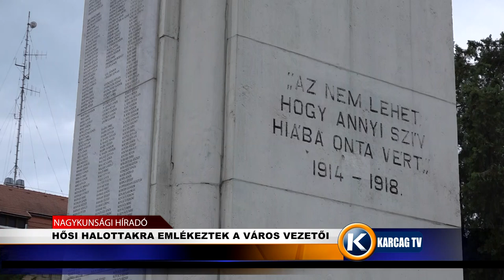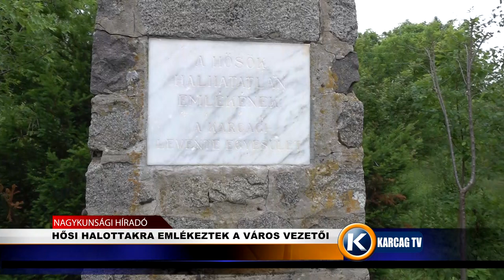HŐSI HALOTTAKRA EMLÉKEZTEK A VÁROS VEZETŐI